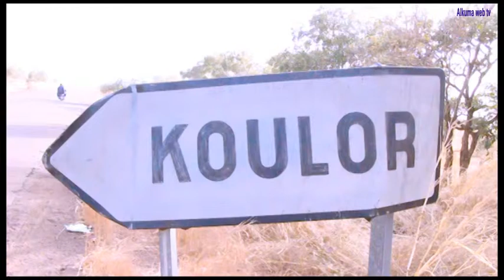Koulor :Lancement du projet "Social investor" de Tostan pour le bien être des populations locales